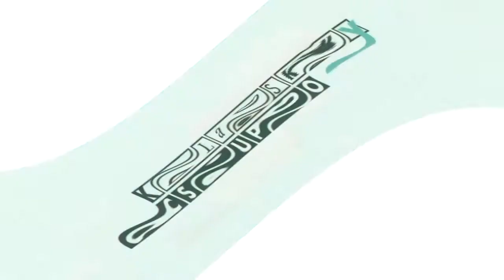KLASKY CSUPO HISTORY ENHANCED WITH SOMETHING